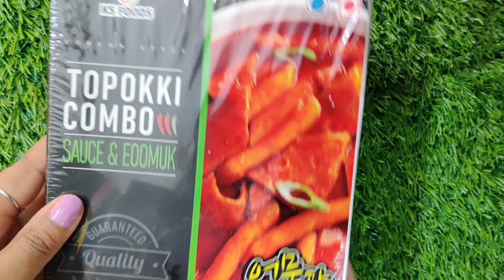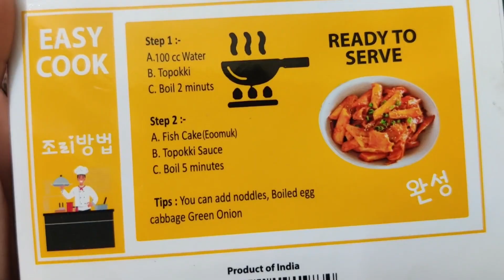KS Food TOPOKKI | Korean Rice Cakes | Tteokbokki | topokki with fish cake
topokki aka tteokbokki aka korean rice cakes.
if you have seen kdrama you must be familiar with it
i have tried some instant tteokbokki...(you can check out korean cuisine playlist)
and this time i am trying KS FOD TOPOKKI...